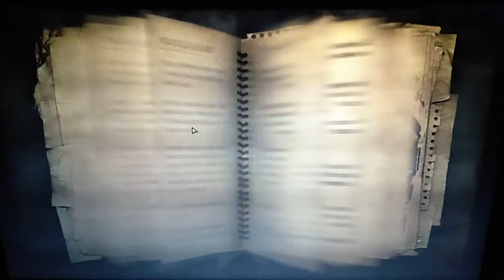Far Cry 2 - Capítulo 24 - Terminamos en una prisión